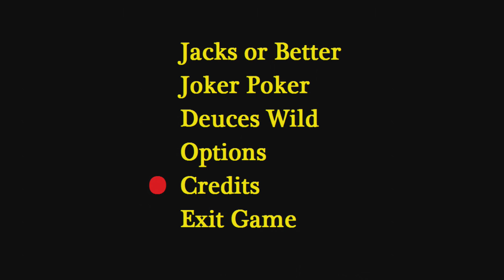Video Poker (June 07, 2010)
Official description: A home version of the casino game Video Poker. Includes the popular games Jacks or Better, Joker Poker, and Deuces Wild.

Developer:
Jason Keiderling
Genre:
Card & Board
Release Date:

Features:
HDTV 720p
Players: 1